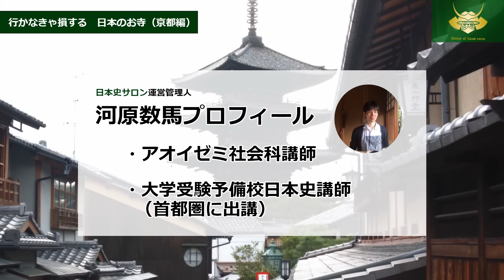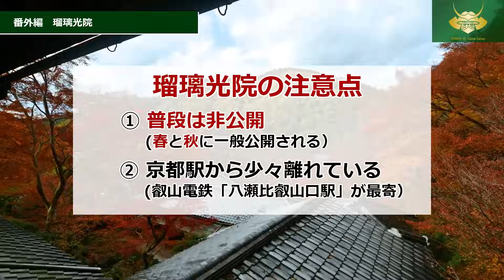【歴史・庭・風景・ご飯】全て最高のお寺が京都にあります！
今回は現役予備校講師の河原が独断と偏見でおすすめの京都のお寺を厳選しました！京都駅から生きやすく、大学受験でも出題されるという縛りを設け選んでみました！見るだけで勉強にもなって、あまり知られていない見所も紹介しています。ぜひ最後までご覧いただければと思います！

0:00​　オープニング
1:10　第３位　慈照寺東求堂
3:09　第２位　智積院
5:14　​番外編　瑠璃光院
6:56​　第１位　天龍寺
8:53　エンディング
7:42　次回予告

動画内で紹介した天龍寺直営の精進料理店　篩月HP
※現在、新型コロナウイルス感染拡大防止のため休業中です
　（最新の情報は上記HPをご覧ください）

※使用している背景映像は河原撮影ならびにフリー画像・映像素材・ライセンス取得済みの素材を使用しています。